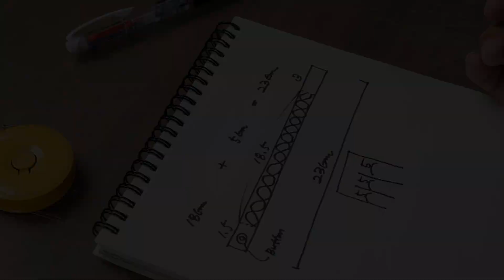How to braid 3 colors Bracelet using Leather Scraps. - leather craft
I made a bracelet by dyeing the leather with Christmas colors, red, green. Wish you a Merry Christmas! Thank you. : )

► Channel Handle : @plan.b

Copyrightⓒ2022 by PLAN.B LEATHER. All Page content is property of PLAN.B LEATHER.